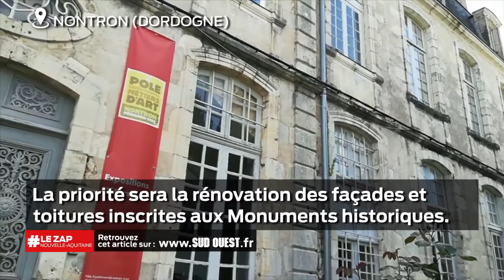Le Zap Nouvelle-Aquitaine du 3 juin